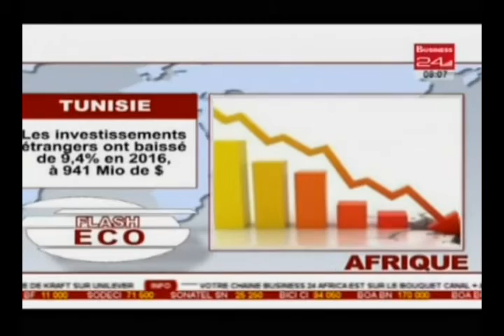business 24 / Flash Eco - Edition du Mardi 21 Février 2017